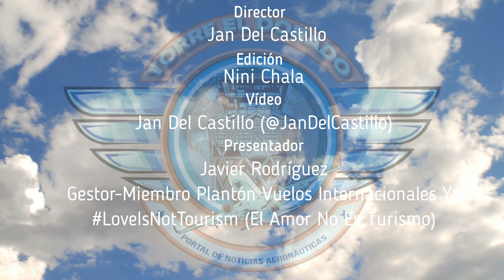Plantón Vuelos Internacionales Ya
Ha sido totalmente devastador desde el punto de vista económico y de la salud mental estos últimos meses, para todas las personas que están golpeadas por las estrictas condiciones implementadas en el sector aéreo y que de verdad tienen la necesidad de transportarse hacia sus destinos, en el caso de extranjeros, aún más cuando están en un territorio del que no cuentan con mucho apoyo.

Nuestro principal lema: LoveIsNotTourism (El Amor No Es Turismo), nos permite demostrarle al país que no somos unos cuantos, somos muchísimas las personas que esencialmente queremos expresar que el termino “Turismo» no siempre es lo que te han inculcado a lo largo de tu vida, puesto que cada día son más historias de personas que tienen la urgencia de estar con familiares, su pareja, por temas de salud, temas legales (compromisos, matrimonios) y por ende el amor no debe se categorizado en este año tan alocado, como una necesidad de turismo.

Por: Javier Rodríguez | Gestor-Miembro Plantón Vuelos Internacionales Ya

Activa las notificaciones y campana de YouTube para que te avisen al instante con cada nuevo vídeo nuestro.